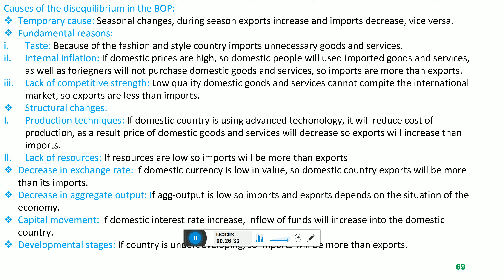Macro(causes of disequilibrium in the BOP)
Video 24(dari+eng) version